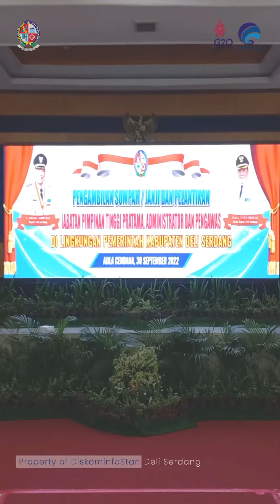Bupati Deli Serdang melantik 78 pejabat eselon II dan III di lingkungan Pemkab Deli Serdang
Bupati Deli Serdang Lantik 78 Pejabat Eselon II dan III

LUBUK PAKAM - Bupati Deli Serdang, H Ashari Tambunan melantik 78 pejabat eselon II dan III di lingkungan Pemerintah Kabupaten (Pemkab) Deli Serdang, Jumat (30/9/2022).

Pada pelantikan yang diadakan di Aula Cendana, Lantai II, Kantor Bupati Deli Serdang itu, Bupati mengatakan pelantikan yang dilakukan merupakan bagian dari rangkaian penataan, penyegaran dan rotasi organisasi di lingkungan Pemkab Deli Serdang, sekaligus pembinaan karier aparatur sipil negara (ASN). Sehingga, penyelenggaraan pemerintahan, pelaksanaan pembangunan dan pelayanan masyarakat dapat terus berjalan bahkan semakin prima.

"Proses pemilihannya telah melewati beberapa tahapan seleksi, evaluasi, pertimbangan yang matang serta penilaian yang objektif, sebagai dasar penempatan saudara yang memiliki pengalaman, wawasan dan kualitas yang memadai untuk ditugaskan pada posisi jabatan tertentu sesuai dengan kebutuhan organisasi guna mencapai kinerja yang optimal," kata Bupati dalam sambutannya.

Bupati meminta agar para pejabat yang dilantik untuk bekerja dan melaksanakan tugas dengan penuh tanggung jawab dengan tetap berpegang teguh pada peraturan perundang-undangan yang berlaku.

"Selalu jaga dan pertahankan integritas, loyalitas, dan disiplin. Memiliki wawasan yang jauh ke depan. Lakukan terobosan yang positif melalui pemikiran kreatif, inovatif dan sistematik. Karena hanya dengan itulah, mampu menghasilkan produktivitas kerja secara maksimal. Muara akhirnya, dapat memenuhi harapan seluruh masyarakat," tegas Bupati.

Bupati pun meminta kepada para pejabat untuk menjadi pamong yang memberi rasa aman, nyaman dan keteduhan kepada masyarakat. "Ibarat seorang ayah yang mengayomi anak-anaknya. Demikian juga hendaknya yang harus saudara lakukan kepada seluruh masyarakat di wilayah saudara ditempatkan. Saya tidak ingin mendengar masyarakat mengeluh terhadap pelayanan. Maka dari itu, peka dan tanggap terhadap permasalahan hal sekecil apapun yang ada di wilayah saudara. Karena itulah tanggung jawab kita sebagai pelayan masyarakat," pungkas Bupati.

Adapun pejabat yang dilantik di antaranya, Drs Iwan Januar Salewa sebagai Kepala Dinas Perikanan Kabupaten Deli Serdang; Drs.David Efrata Tarigan MSP sebagai Staf Ahli Bidang Kemasyarakatan dan SDM; Mukti Ali Harahap SAg MSi sebagai Kepala Dinas Perpustakaan dan Arsip Kabupaten Deli Serdang; Amos F Karo-Karo SSos MAP sebagai Kepala Pelaksana Badan Penanggulangan Bencana Daerah (BPBD) Kabupaten Deli Serdang; Muhammad Kennedy SIP MSi sebagai Camat Patumbak; Muhammad Taufan SSTP MSi sebagai Camat Deli Tua; H Ibnu Hajar SPd SSos sebagai Camat Pagar Merbau; Wagino Sajali SPd MAP sebagai Kepala Bagian Umum pada Sekretariat Daerah Kabupaten Deli Serdang; Muhammad Zulfahmi SSTP sebagai Lurah Lubuk Pakam Pekan.

Turut hadir pada pelantikan tersebut, Sekdakab Deli Serdang Darwin Zein SSos; Ketua TP PKK Deli Serdang, Ny Hj Yunita Ashari Tambunan; Wakil Ketua TP PKK Deli Serdang, Ny Hj Sri Pepeni Yusuf Siregar; Ketua Dharmawanita Persatuan, Ny Herawati Darwin Zein; Asisten I Drs Citra Efendi Capah, para pimpinan OPD serta Kabag Setdakab Deli Serdang.